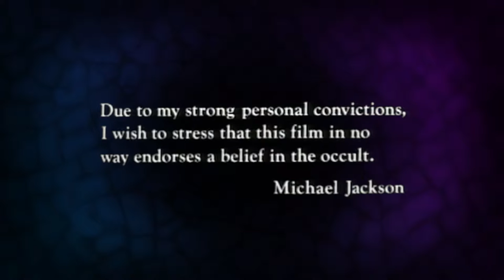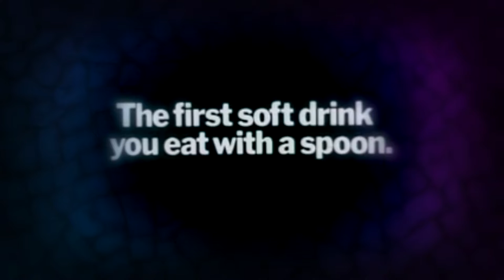Kizzume's Mystery Commercial Theater Ep 17: Crunchy